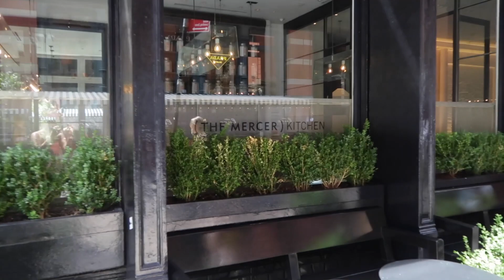NYC VLOG | a perfect saturday in new york city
a little last nyc hoorah before I head to miami for a week! did some soho shopping and brunch action with the girls, a weekly matchaful run, + a fun little wine night! lots of fun videos coming up in the next 2 weeks so keep an eye out! also, let's just look past that abrupt and chaotic ending there...